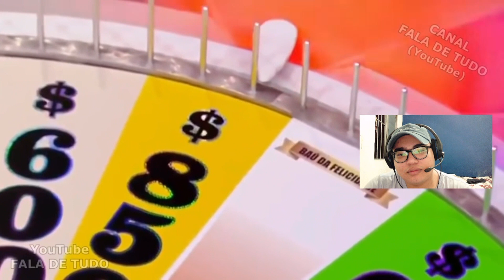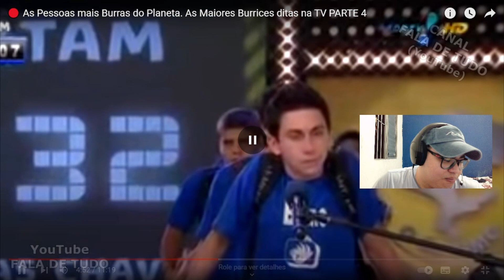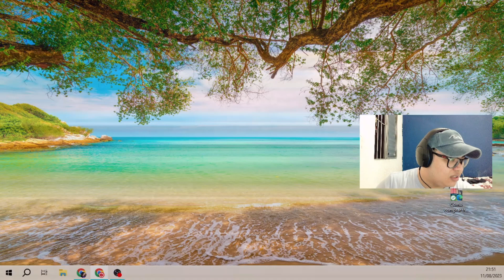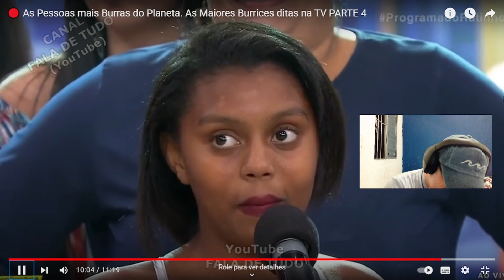REAGINDO AS PRESEPADAS DA TV BRASILEIRA (parte 03)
Fala rapaziada!!

Segue mais um react, dessa vez das maiores presepadas da televisão brasileira (parte 03).

Vídeo do canal @FaladeTudo e emissoras @sbt @redetv

Abraços,